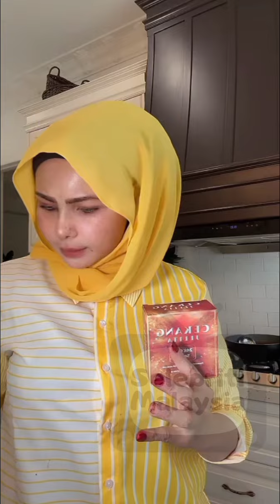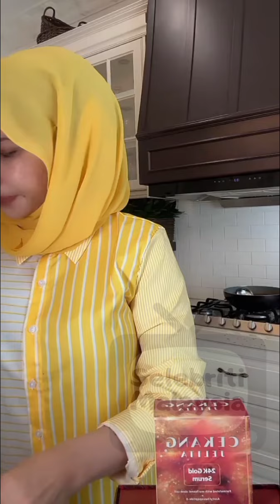Rozita Che Wan || Bersiap Nak Masak Daging Salai Masak Lemak Cilipadi